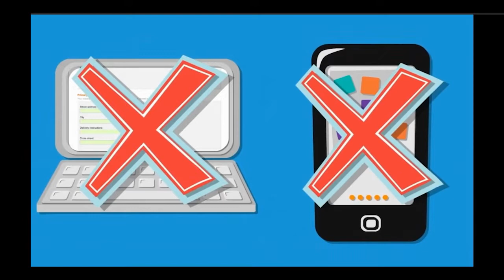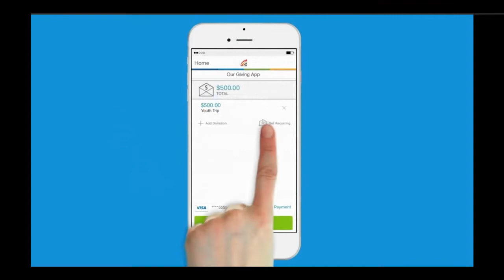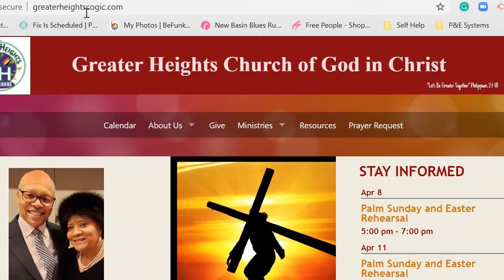Sunday Service July 26 2020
Listen as Pastor Penton talks about how God works all things for the good of those who are called according to his purpose.